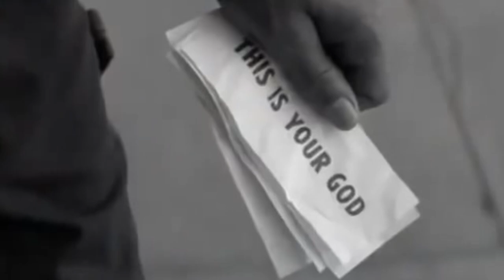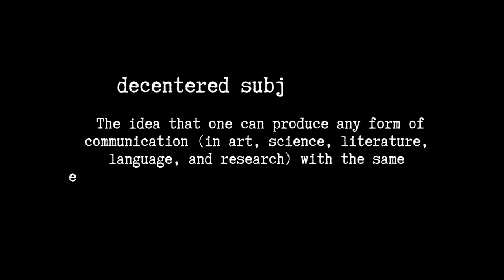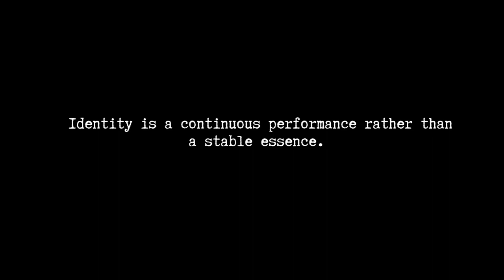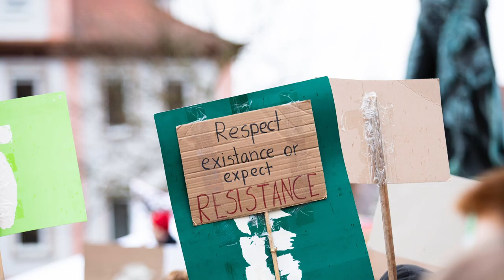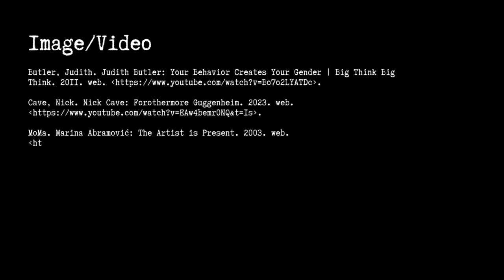The Artist in Flux | Embodied Dialogues (COM 470 - Sarram)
Research Sources:
Butler, Judith. Gender Trouble. Routledge, 2006. web.
Laughey, Dan. Key Themes in Media Theory. Open University Press, 2007. web.
Meenakshi, Gigi Durham and Kellner Douglas. Media and Cultural Studies: KeyWorks. 2. Blackwell, 2012. web.
Nietzsche, Fredrich. The Essential Nietzsche : Beyond Good and Evil and The Genealogy of Morals. Book Sales, 2017. web.

The Art Assignment. The Case for Performance Art | The Art Assignment | PBS Digital Studios. 2016. web.
The Pervert's Guide to Ideology. Dir. Sophie Fiennes. Perf. Slavoj Zizek. 2014. web.